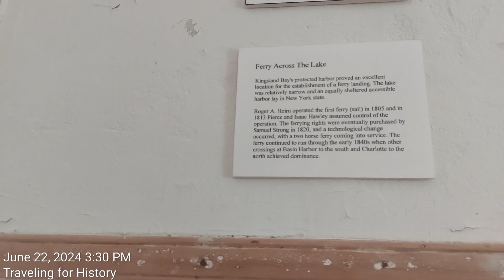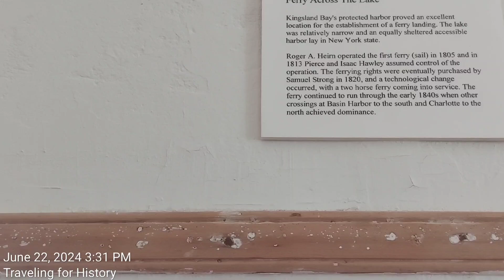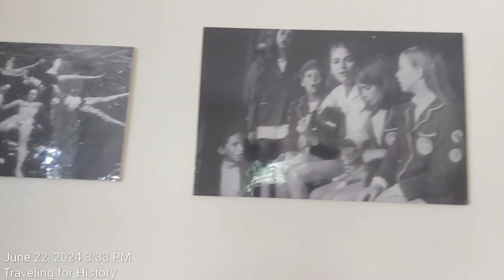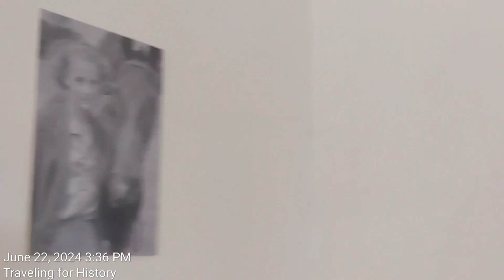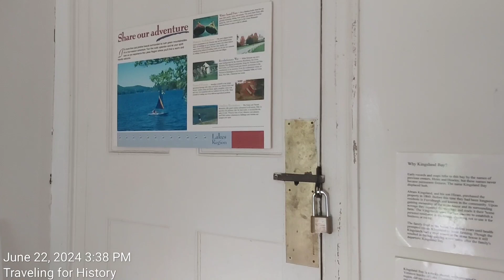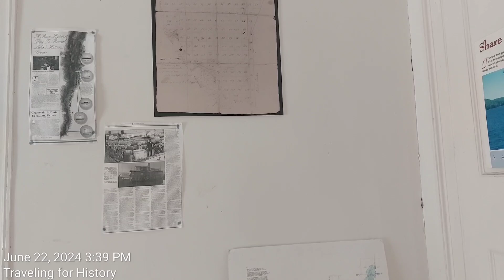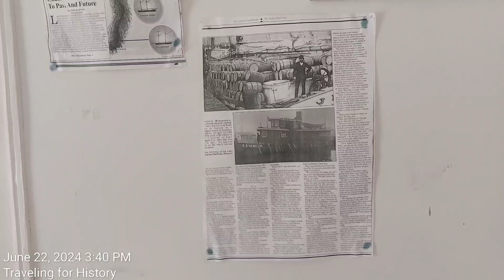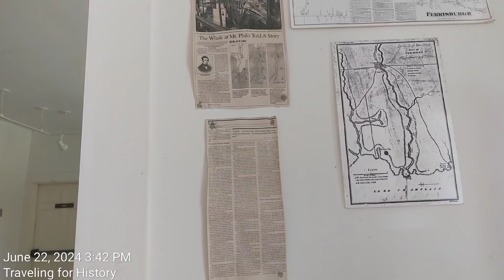Hawley Ferry House INTERIOR!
"...I knew the building was rented as an event space.   So, I asked if the building were unlocked.  It was not.  Admittedly, I was disappointed and I'm sure it showed.  After a moment, Houston graciously offered to open the place for me to film!  I'm still blown away!  I so rarely have the opportunity to capture an interior on camera.  This was amazing!..."